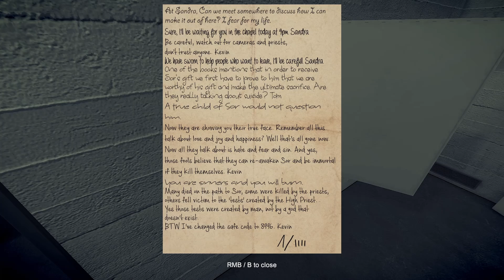Like Clay | Gameplay | No Commentary | Chapter 6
Like Clay is a story driven adventure game with horror elements. Find out what happened to a friend of yours by reading messages and listening to audio files. Search for hidden doors and items, solve light puzzles and survive deadly foes and lethal traps.